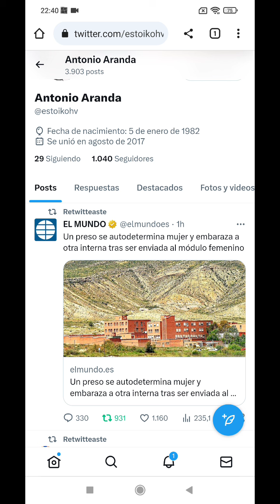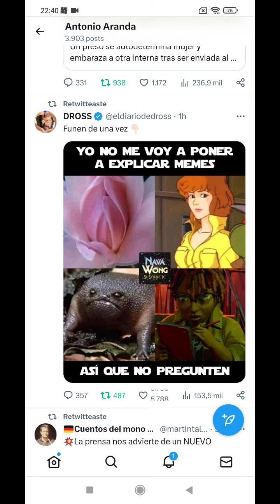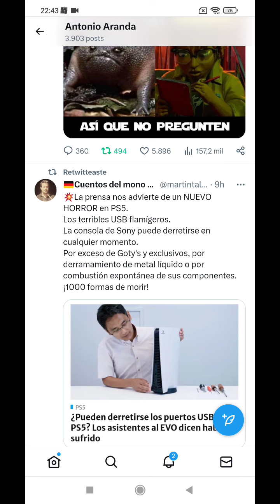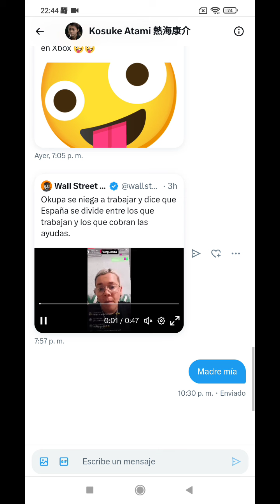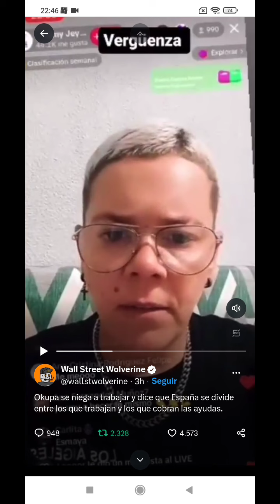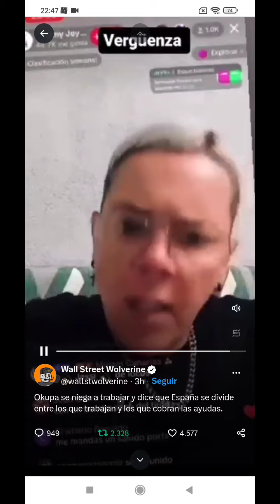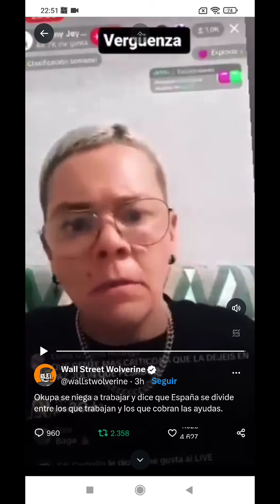La prensa española está podrida como el país y la sociedad